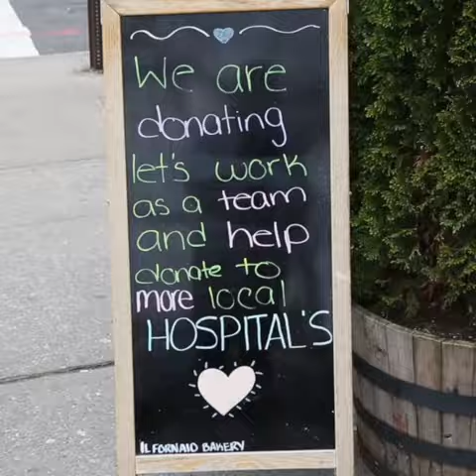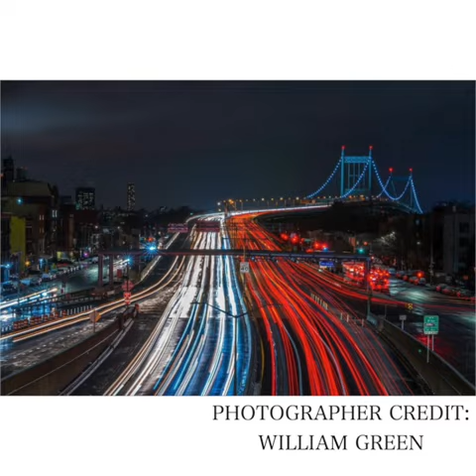Thank you message from Give Me Astoria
Thank you message to our incredible donors, followers, and readers who have supported our campaign.

A special thank you message to our incredible donors, followers, and readers who have supported our campaign. With your generous donations, we have been able, and continue, to support all of our amazing front-line workers!